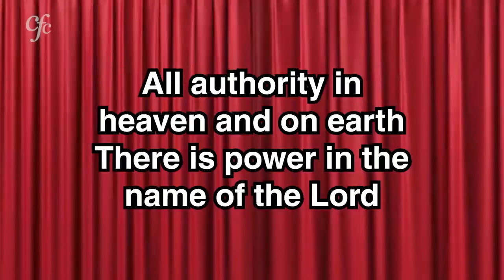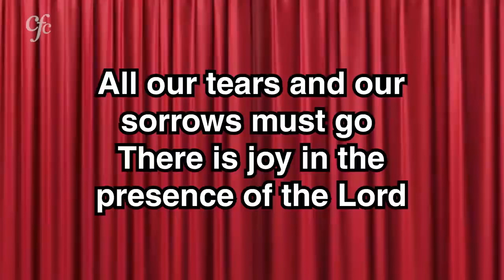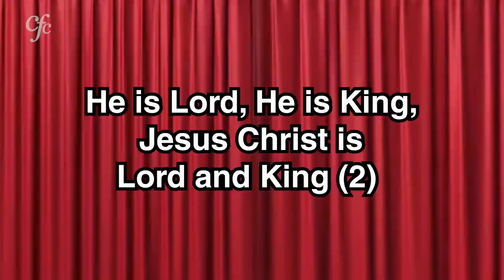There is power in the name of the Lord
Copyright Information: Unknown

Lyrics:
All authority in heaven and on earth

Chorus:
He is Lord, He is King,
Jesus Christ is Lord and King

There is victory in the blood of the Lord
Over satan, over sin, over death

There is joy in the presence of the Lord
All our tears and our sorrows must go